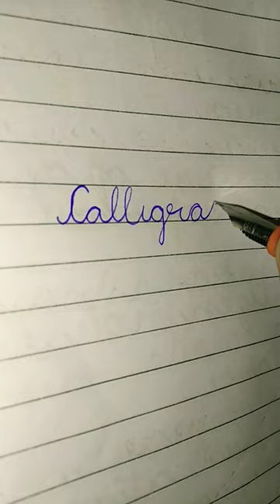writting calligraphy with fountain pen rate this drawings